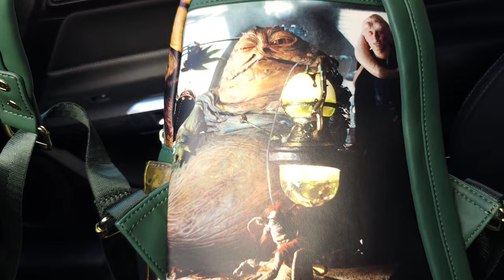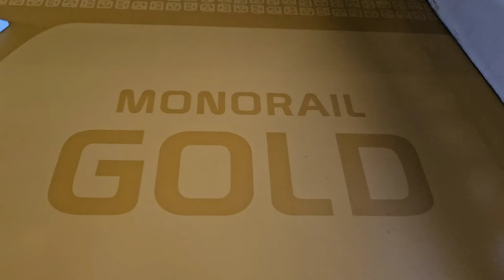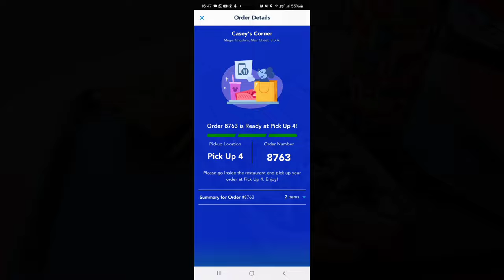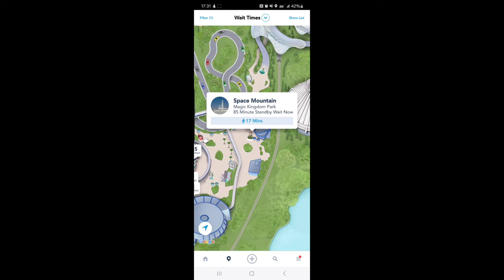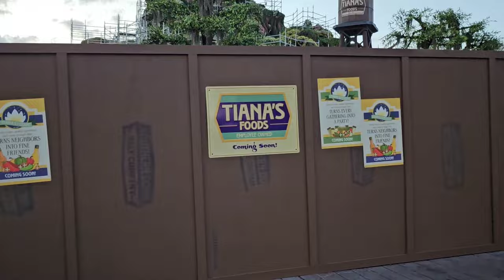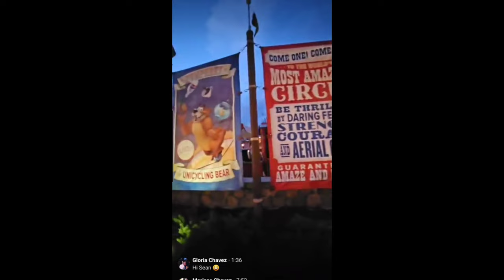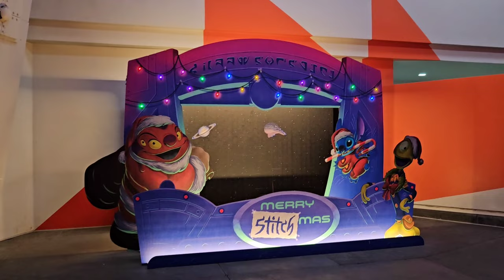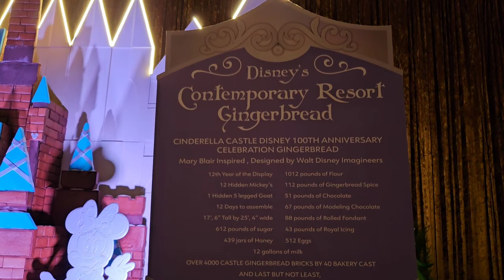At Magic Kingdom to see the Country Bear Jamboree (before it closes!)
In today's vlog, I visited the Magic Kingdom to see the Country Bear Jamboree before it closes for a scheduled 2024 refurbishment/renovations. I also did a food review at Casey's Corner, rode the WDW Railroad, and saw the holiday decorations before they disappear!